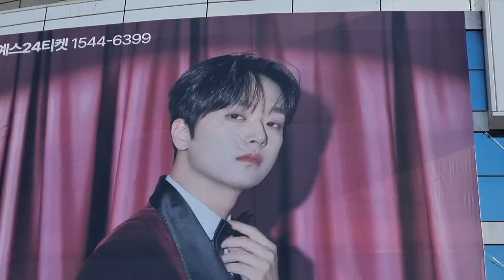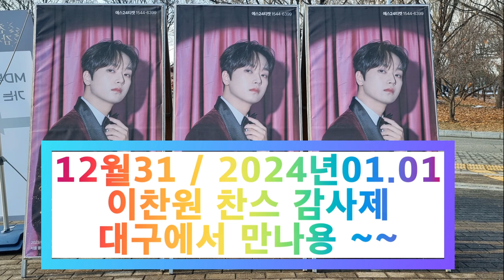찬원&찬스 모든 날 모든 순간 아름다운 동행♡♡♡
2023년 찬원 찬스 함께여서 정말 행복한 시간들이었습니다.
KBS 연예대상 리얼리티 부문 '최우수상' 축하하며
서울 이찬원 콘서트 찬스 감사제 에서 모든 장르 섭렵함!!
대구 찬스 감사제  연말과 새해를 찬원 찬스 함께합니다.